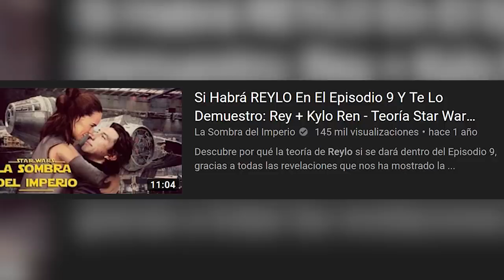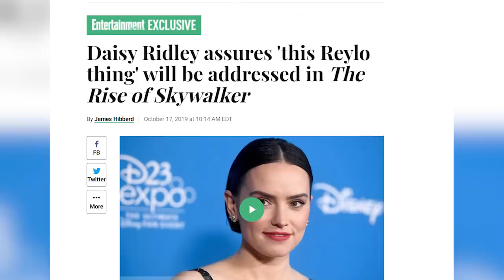REYLO Será Mucho Mas REAL de lo Que Creemos en el Episodio 9 The Rise of Skywalker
Descubre por que la famosa teoría de Reylo sobre Kylo Ren y Rey será mucho más real de lo que creemos en el Episodio 9 The Rise of Skywalker algo que nos habla sobre diferentes momentos de Rey y Kylo Ren tanto en los Episodios 7 y 8 pero también en cosas que ya hemos visto en el Episodio 9 El Ascenso de Skywalker como por ejemplo con Daisy Ridley pero sobre todo con el regreso de Palpatine, lo cual todo esto nos indica que de una u otra forma REYLO se terminará concretando de una u otra forma.

¿Qué opinas sobre todo este tema de Reylo de cara al Episodio 9? Déjenme sus preguntas aquí sobre el Episodio 9 para las PreguntasDelDía Aquí el Patreon para apoyar la causa del Comic Aquí un video que seguro te interesará: ¿Por Qué Ningún Jedi Detectó la Fuerza en Palpatine?
Una historia donde hablamos de la famosa teoría de Reylo que une románticamente a Kylo Ren y Rey durante los eventos de la tercera trilogía y donde expliamos por que Reylo sería mucho más real y profundo de lo que creemos en el Episodio 9 The Rise of Skywalker.